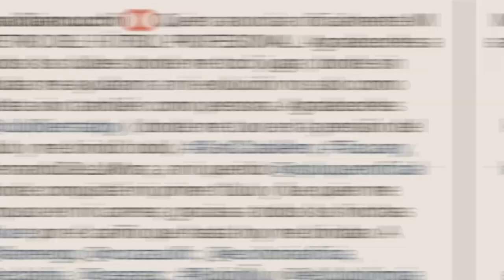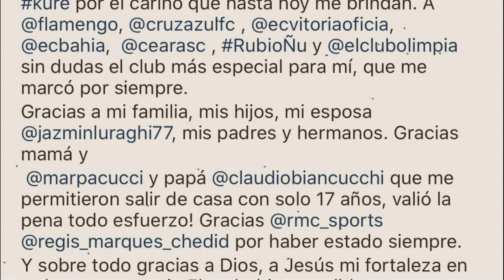La historia del PRIMO de MESSI: Maximiliano Biancucchi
El día de hoy te cuento que pasó con MAXIMILIANO BIANCUCCHI el PRIMO de MESSI, jugador que militó en Cruz Azul durante el 2010.

¿Qué pasó con Maximiliano BIANCUCCHI? El PRIMO de MESSI